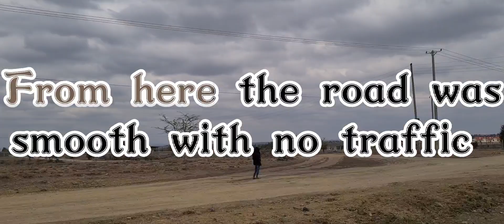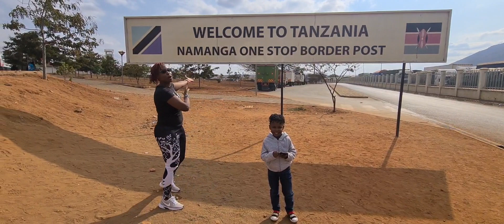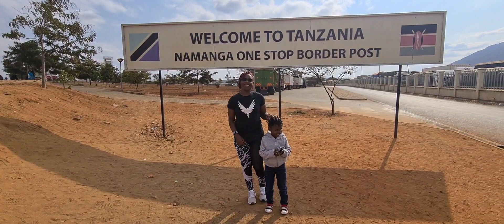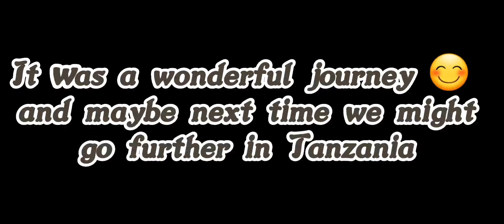VLOG://NAMANGA SURPRISE ROAD TRIP🙀/let's do life/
sharing the perfect roads , experiencing the cool breeze and welcome at the Namanga border